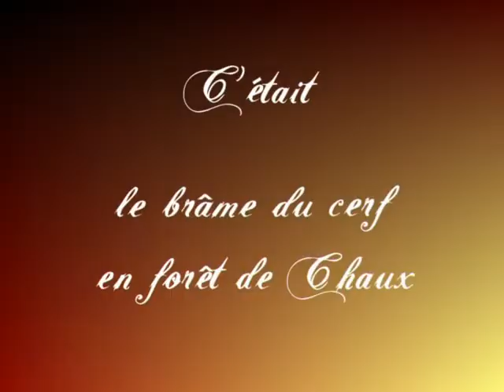Brame du cerf en forêt de Chaux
Sortie au brame du cerf en forêt de Chaux, dans le Jura près de Dole. Cette fois là, on a vraiment eu de la chance : brame, combats entre mâles, biches... la totale !